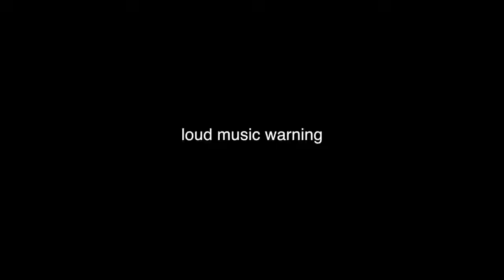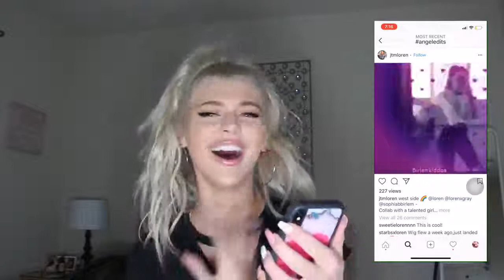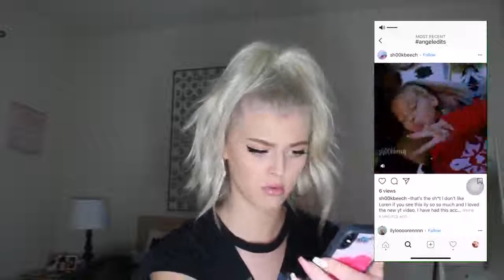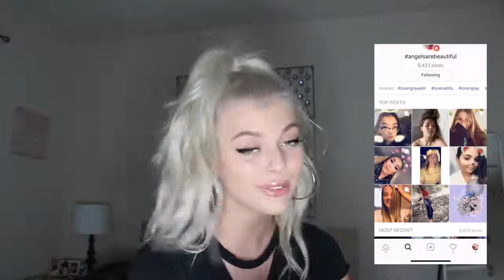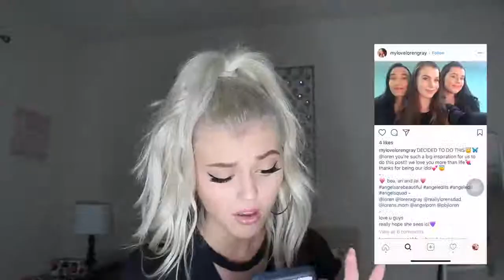Reacting to FAN EDITS!!! ( Yes, I cried. ) | Loren Gray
Wattpad: itzlunabliss